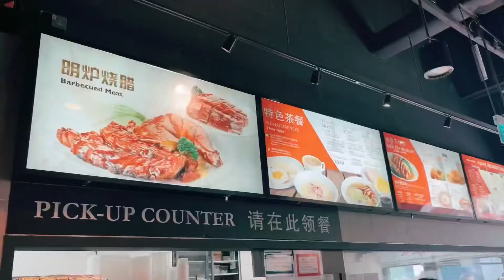So Good Cha Caan Teng and Bakery!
Sometimes the best food gems are really hidden and found in places you least expect. So Good Cha Caan Teng and Bakery happens to be one of them!

Located within the Sin Ming industrial area at Midview City, this Hong Kong cafe is pretty far away from shopping malls and residential area. Despite its obscure site, expect queues to be forming during peak hours!

The main attraction of So Good is its value for money, wallet friendly Hong Kong delights. There is a great variety of familiar dishes such as dim sum, roasted meats, noodles, congee and many more. Do lookout for the timings that they are available and the set meals on offer.

Adjacent to the Cha Caan Teng is their bakery, and they are quite well known for their polo bun, so remember to takeaway a few if you are there! They also have a few other outlets across the island, if this outlet is too far for you.